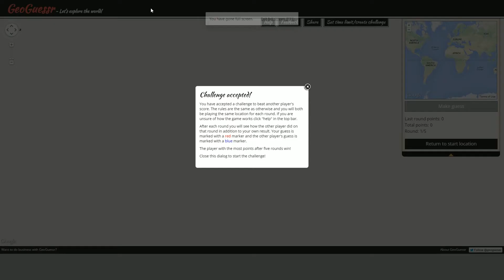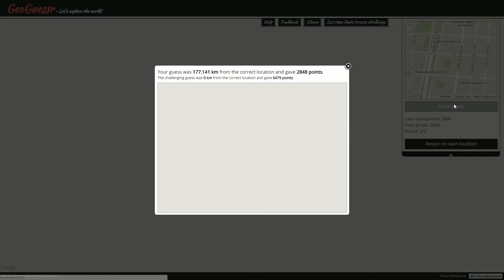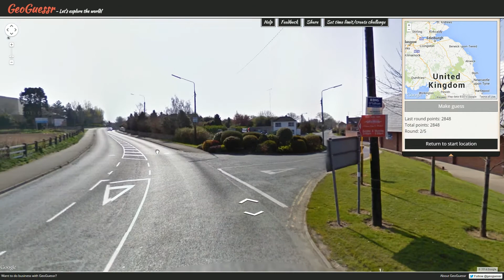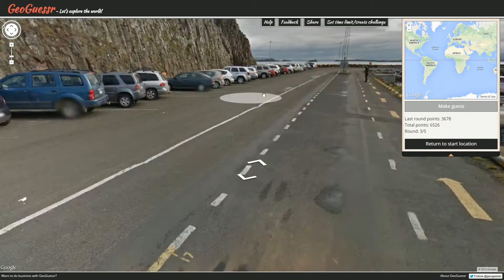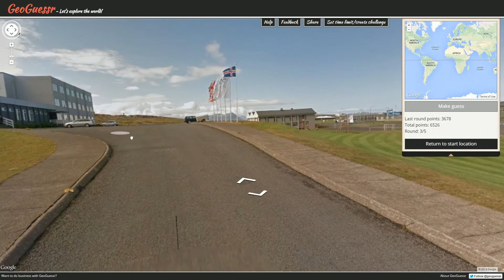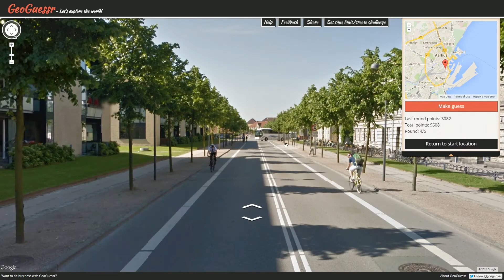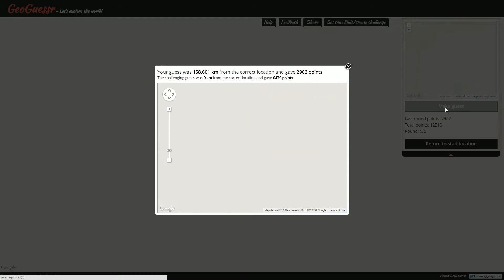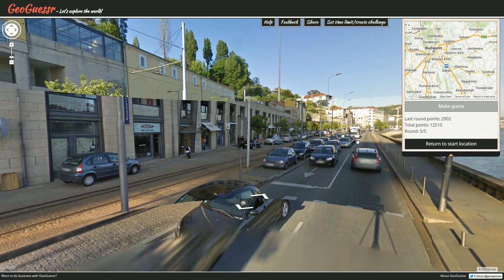Pro Plays with Ather - GeoGuessr Viewer Challenges - Episode 247 (Travel Jealousy)